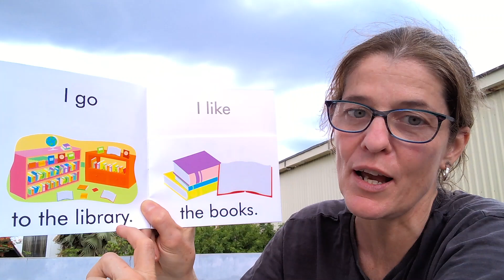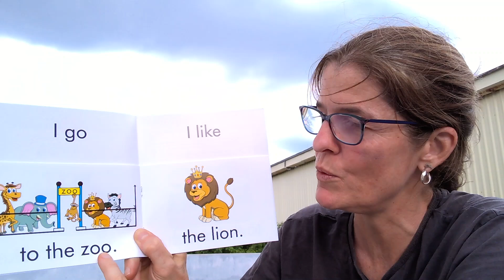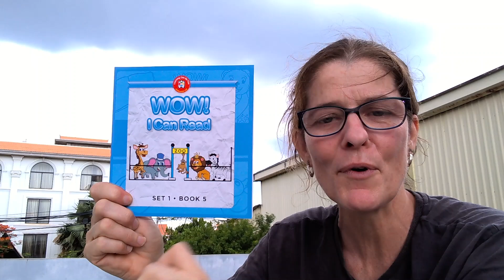Carmen's Australian Storytime - Wow I can read Book 1 Set 5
We are near the end of set one of Wow I can read! Have you been able to read along with all of these books so far?